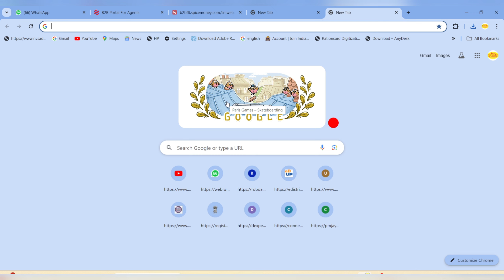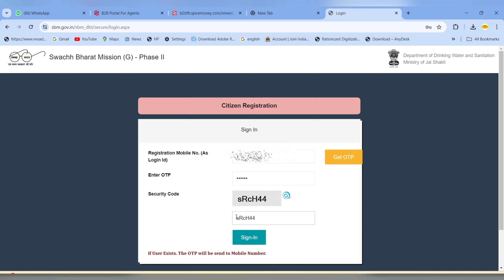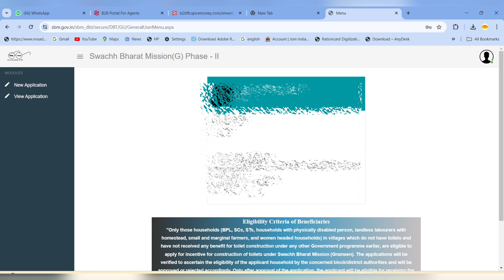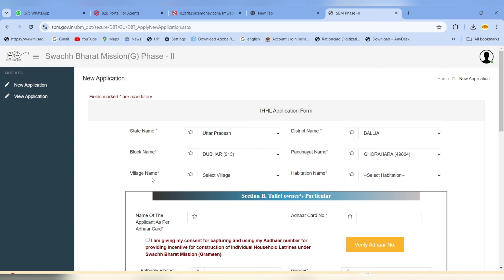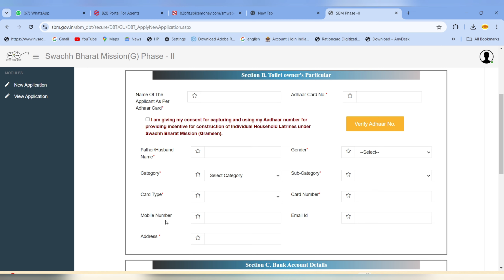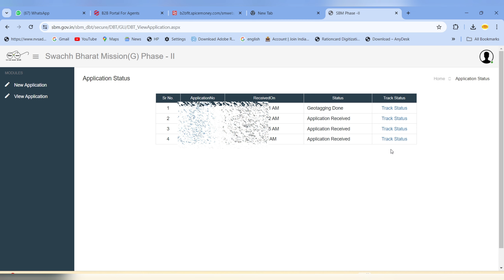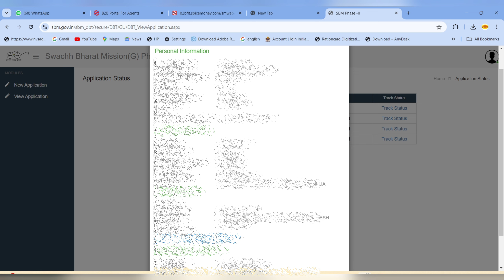Sauchalay kaise online apply kare | Sauchalay ka form kaise bhare | govt Yojana sauchalay new update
sauchalay online registration 2024 | ग्रामीण शौचालय ऑनलाइन आवेदन ₹12000 मिलेगा 2024 ?

@Sauchalay kaise online apply kare
@Sauchalay ka form kaise bhare

Yoytube Sarch
youtube Video